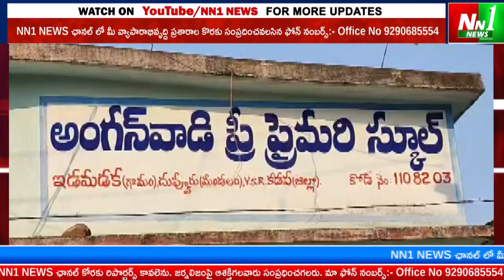దువ్వూరు : టీడీపీ ఇంటింటికి ప్రచారం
"nn1news live"
"nn1news luve"
"nn1news"
"nn1news live"

NN1 NEWS#
NN1 News#
nn1news live#
nn1news breaking news today#
nn1news Breaking#
nn1news Youtube on live#
nn1news Sucribe#